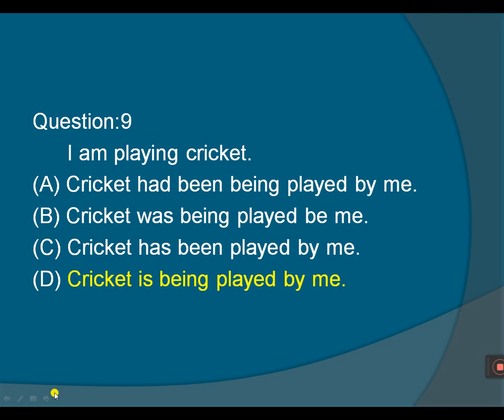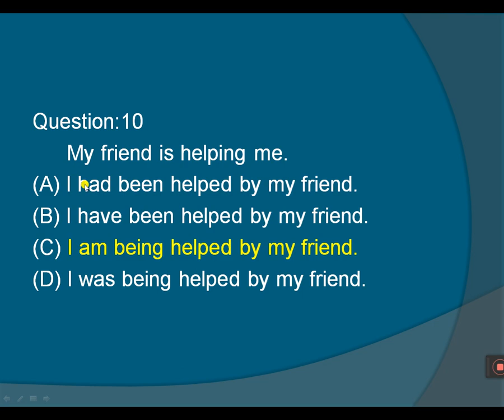GENERAL ENGLISH | ACTIVE AND PASSIVE VOICE IMPORTANT BITS FOR ALL COMPETITIVE EXAMS | SSC, CGL, CHSL